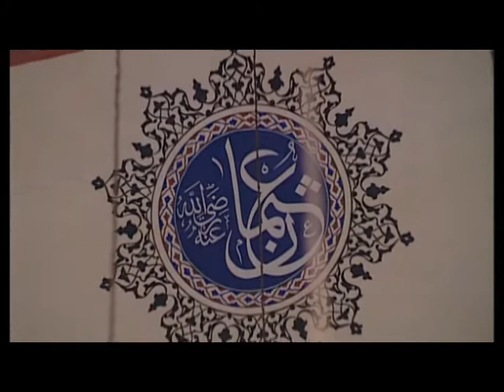MÜZİKSİZ SADE İLAHİ--ESMA ZİKRİ İLAHİSİ- MUSTAFA HAZNEDAR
Okuyan: Mustafa Haznedar
Albüm: Müziksiz Sade İlahiler Kasideler
Senarist: Mustafa Aslantürk
Yönetmen: Mustafa Aslantürk
Yapım: Hazan Prodüksiyon